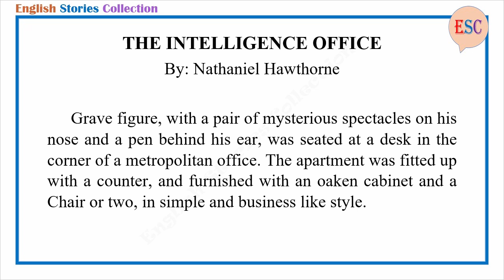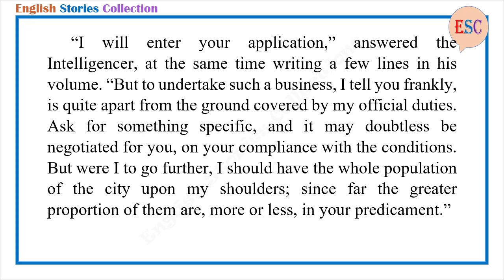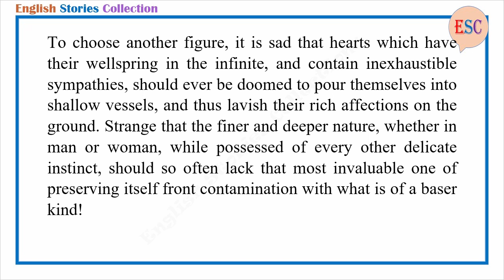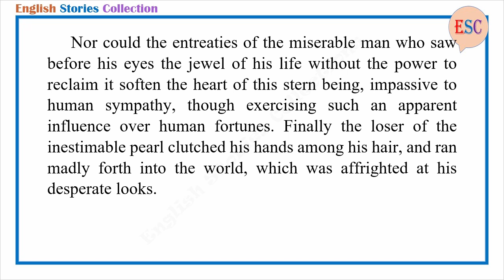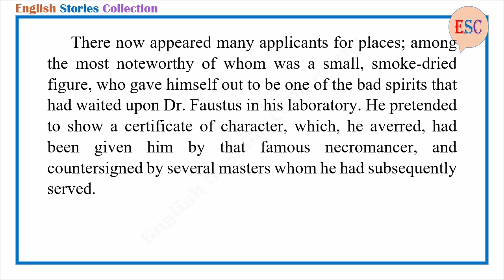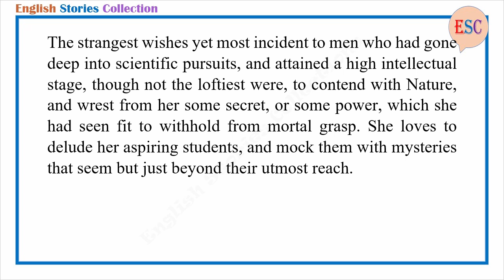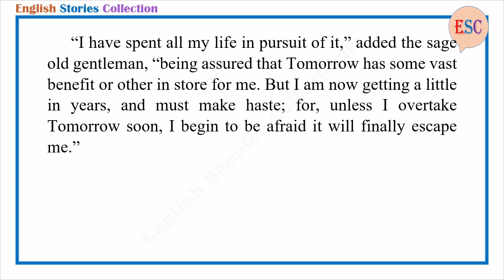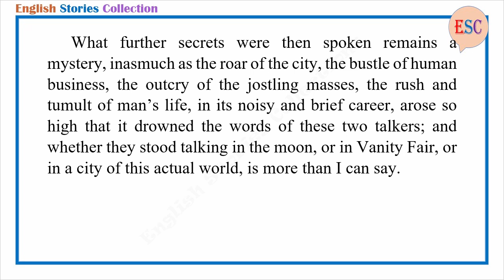Learn English Through Story - The Intelligence Office by Nathaniel Hawthorne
Story title: The Intelligence Office